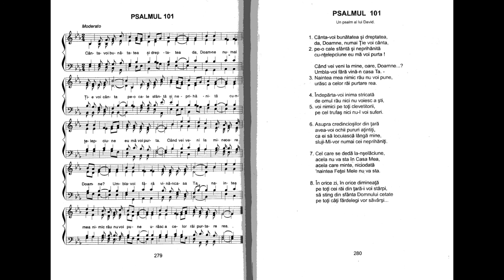Psalmul 101 interpretat de N. Moldoveanu din harfa Cântările Psalmilor